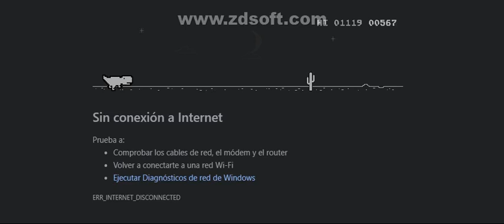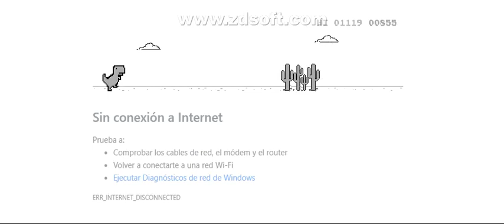Sin conexión a Internet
cuando no tienes internet aparece este dinosaurio y mi Google Chorme  esta actualizado el dino empieza a correr de noche y dia